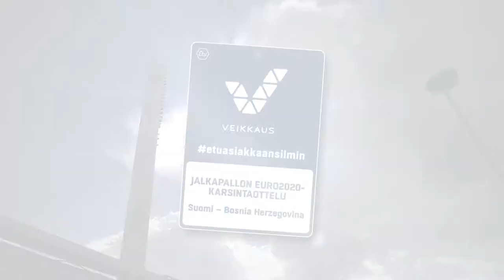Huuhkajat Backstage Tour | Veikkaus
etuasiakkaansilmin - Veikkaus Etuasiakkaiden vierailu Huuhkajien ottelustadionille.

Category
Sports